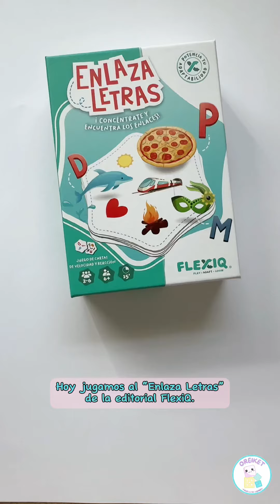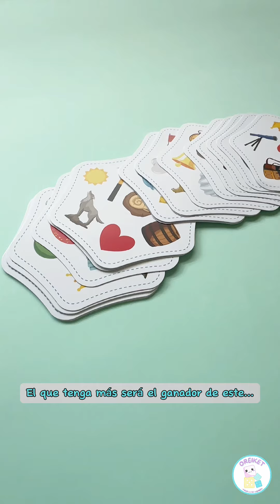Enlaza letras -Cómo se juega - Reseña rápida - Juego de mesa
Hoy jugamos a Enlaza letras
Editorial: @flexiq
Edad: +6
Jugadores: 2-6
Duración: 15’
Trabajamos: Atención sostenida,velocidad de procesamiento, flexibilidad cognitiva, resolución de problemas, evaluación de múltiples opciones, competencia lingüística…

Uno de los últimos lanzamientos de FlexiQ para este otoño ha sido este Enlaza Letras. Un juego de cartas que pondrá a prueba nuestra velocidad de procesamiento.

Dispone de dos niveles de dificultad que te obligan a cambiar el foco de atención para poder encontrar las palabras que enlazan con las letras correctamente.

Un juego divertido, rápido y muy estimulante para toda la familia.

¿Lo has probado ya? Te leo.

Sígueme para más recomendaciones, reseñas y trucos. 😉